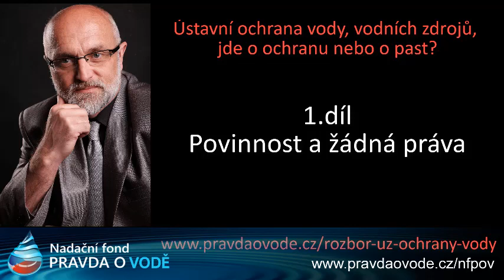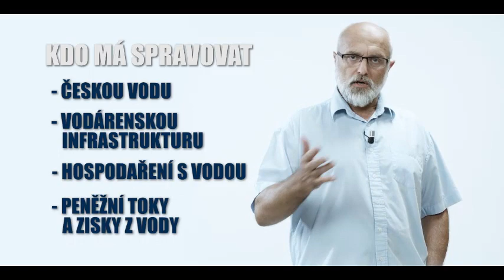1.díl Proč návrh ústavního zákona stanoví lidem/státu povinnosti, ale ne práva?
O tom, co předložilo Ministerstvo zemědělství poslancům a zde jde o ochranu práv občanů a vody si povídá zakladatel Nadačního fondu PRAVDA O VODĚ a s reportérem Svobodného vysílače...

Vak Nymburk
Vak Hodonín
Vak Kroměříž
Vak Vsetín
Vak Vyškov
Vak Pardubice
Vak Přerov
Vak Mladá Boleslav
Vak Náchod